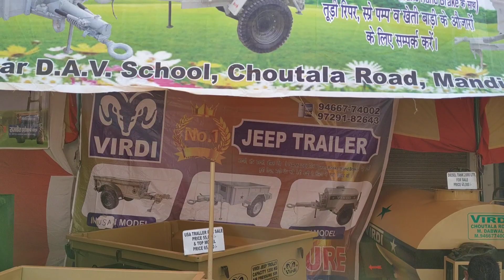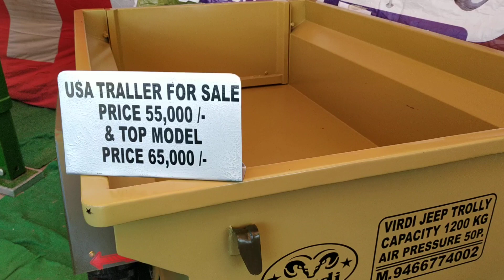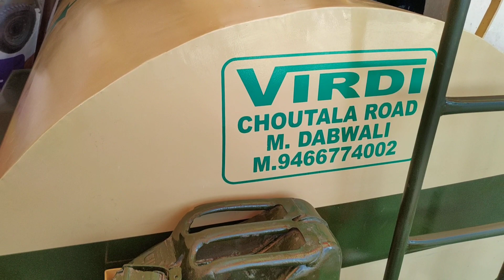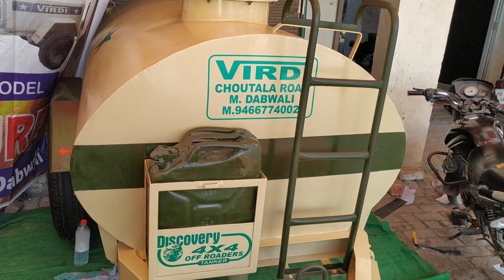Virdi dabwali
Jeep Taroly 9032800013automatic barek hand barek indigeter new MRF tayer 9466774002